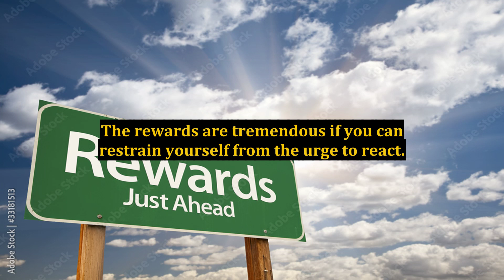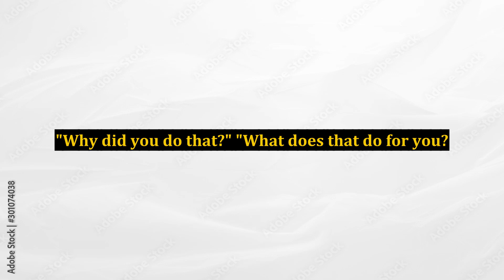Dealing with Disappointment When The Bomb Gets Dropped On You